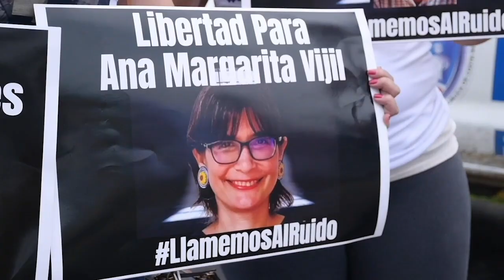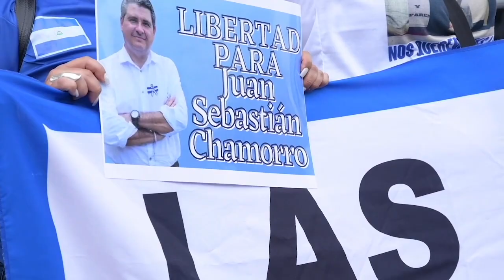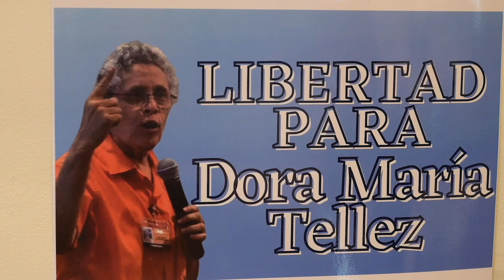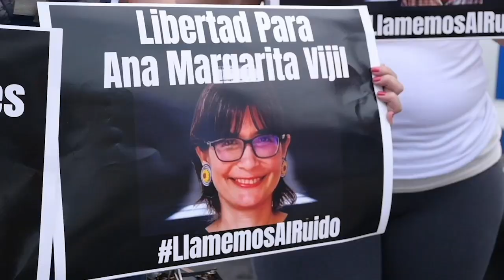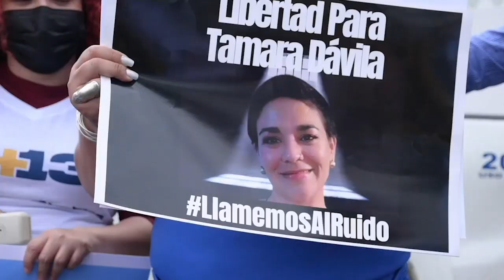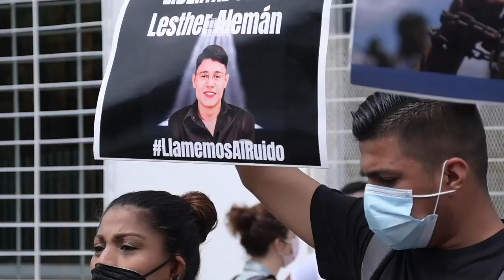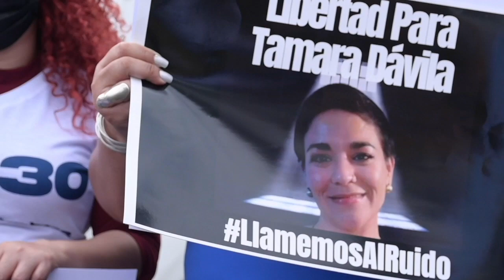Los presos políticos en la cárcel del Chipote "hambre, tortura y aislamiento", denuncian familiares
Un mes y medio después de que se permitió la primera visita a 37 presos políticos en El Chipote, el régimen de Daniel Ortegs dejó que los familiares llegaran por segunda ocasión en una jornada que duró del 11 al 13 de octubre, con visitas de hasta dos familiares por reo político.

Diariamente se realizaron unas diez visitas que tuvieron una duración de dos horas, que fue una hora y media más que lo facilitado durante las primeras reuniones a finales de agosto. Sin embargo, los familiares solicitan que les permitan llegar con mucha más frecuencia, con las visitas de una vez a la semana que establece la ley.
Los interrogatorios dentro de la cárcel han continuado y en ocasiones se han dado hasta dos, tres y cuatro veces en un mismo día en contra de algunos de los detenidos, una acción que sus familiares describen como torturas psicológicas del régimen que intenta crear una narrativa que justifique las acciones realizadas en su contra.

Los presos también continúan perdiendo peso, en algunos casos ellos han decido no comer ciertos alimentos que les dan en la cárcel y eso ha llevado a que algunos como Félix Maradiaga, lleguen a perder hasta 45 libras, mientras que el excanciller Francisco Aguirre Sacasa está en un peso de 140 libras, 30 menos que cuando fue capturado.
A las mujeres se les mantiene en celdas solas, pero se les prohíbe cualquier tipo de comunicación con otros detenidos y si no se cumple, los castigan quitándoles alimentos de los dos tiempos que se les facilitan en la cárcel y que, principalmente, puede llegar a ser solo gallo pinto.

A pesar de la situación, algunos presos políticos enviaron mensajes de esperanza a los nicaragüenses y otros piden que se haga más para tratar de sacarlos de las cárceles de Daniel Ortega.